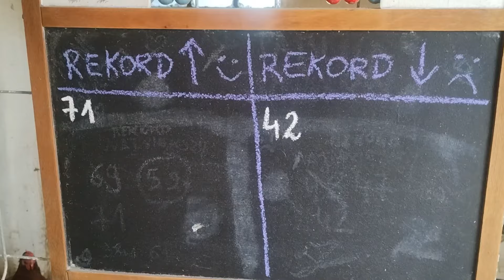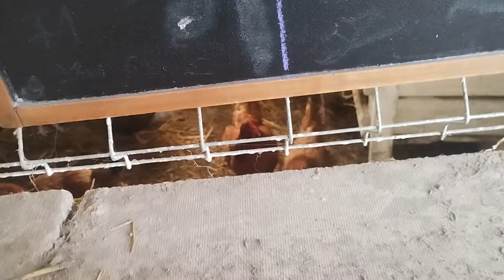257. Mycie koziołka po rujach kóz 😆 czarnoskóry kurczak 🐔 przesadzanie traw 🌱